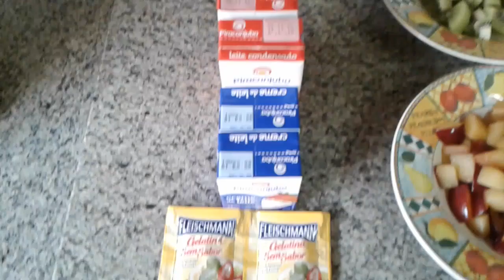Mosaico de Frutas -Canal Caseiro Cozinha da Paula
Sou apaixonada pela cozinha, gosto de inventar moda no fogão e quero muito dividir minhas experiências com vocês.
Todas as pessoas por mais apaixonadas que sejam pela cozinha, hora ou outra abrem a geladeira e sentem falta de inspiração é pra isso q estamos aqui, já outras não sabem nem o básico queremos ajudar.
Tenho uma teoria que não existe comida ruim e sim comida mal feita.
E você é nosso convidado a fazer bem feito!
Um abraço carinhoso a cada visitante.